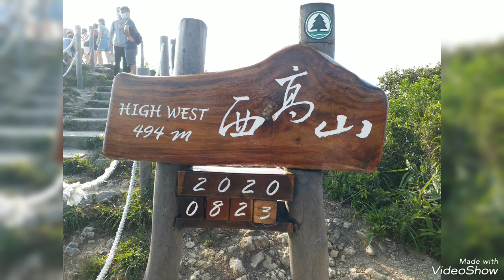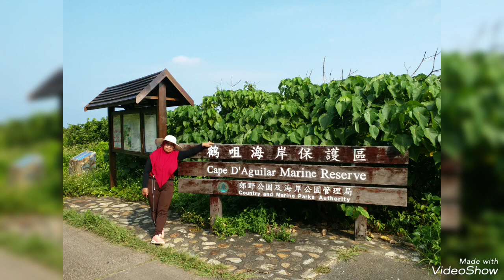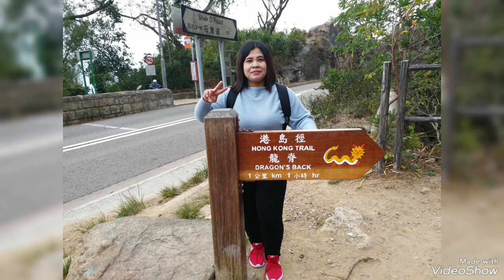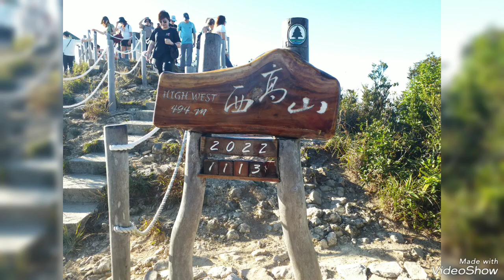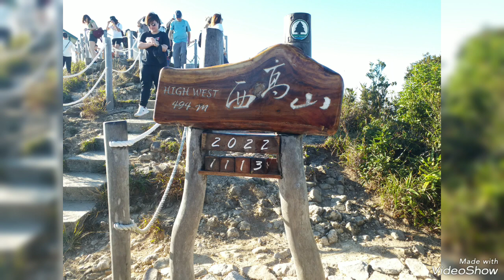Koleksi foto 2 high king(2)